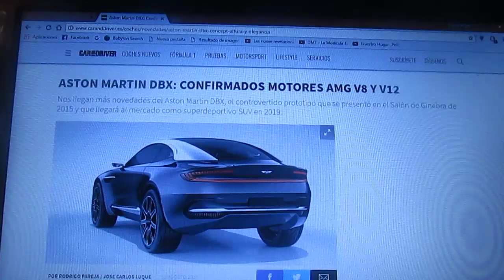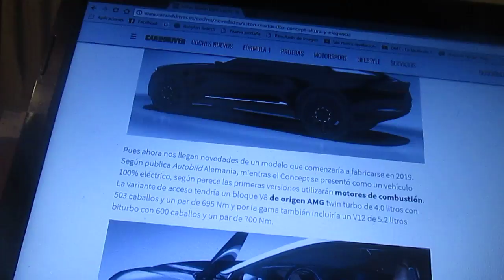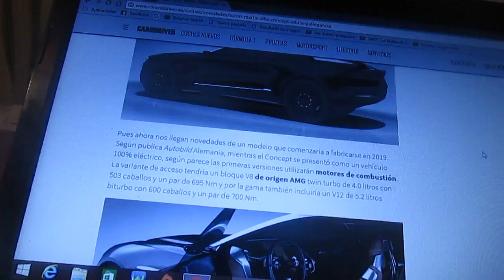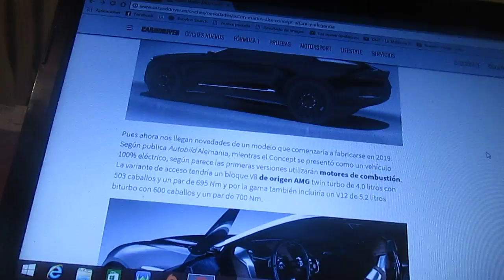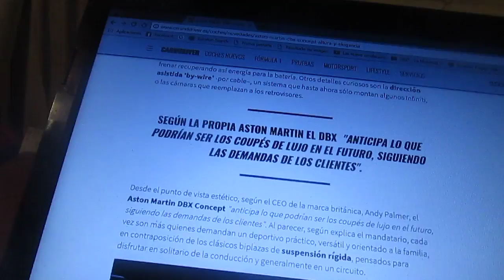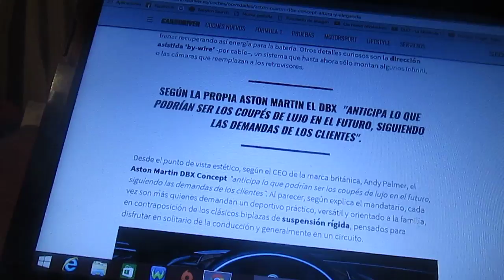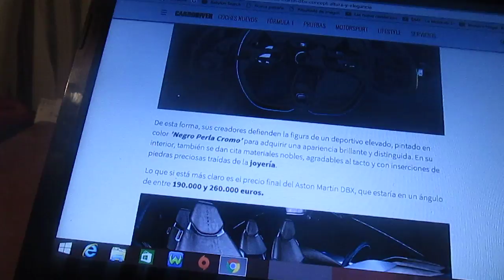Aston Martin DBX tiene confirmados motores AMG V8 y V12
Mas novedades han llegado del Aston Martin DBX prototipo que fue presentado en el Salón de Ginebra del año 2015 y el modelo llegará al mercado en el 2019